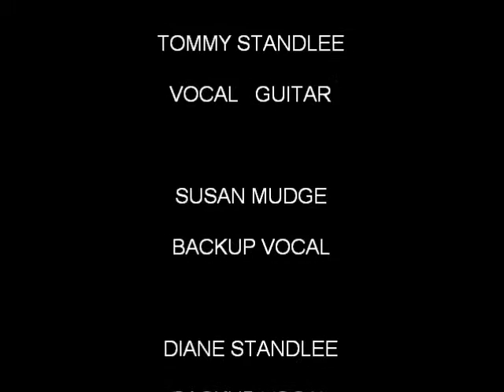Statue Of A Fool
Raisin Cane Band perform free at Visalia, an independent living facility on 11/12/2010 with our version of Jack Greene's and later Ricky Van Shelton's hit - Statue Of A Fool